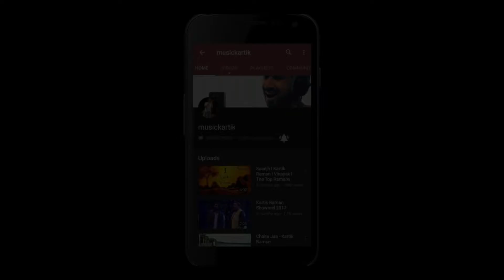Albela Sajan Cover l Kartik Raman | Hum Dil De Chuke Sanam l Yaadon Ki Baat - S1E4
YaadonKiBaat Season 1, 4th episode brings to you, a song from the 90s which redefined the meaning of fusion music in Bollywood. AlbelaSajan from Hum Dil De Chuke Sanam.

Kartik Raman / musickartik presents this song to you in a new Avatar, with improvisations in Raag Ahir Bhairav / Chakravaham (Carnatic) and new age music production.

This cover version of the song explores various aspects of HindustaniClassical Music like Taans BolAlaap Alaap and improvisations in the Bandish itself.